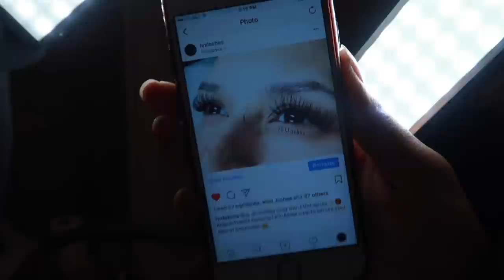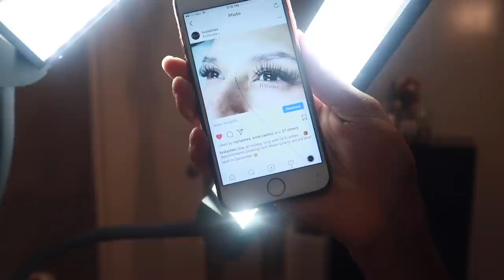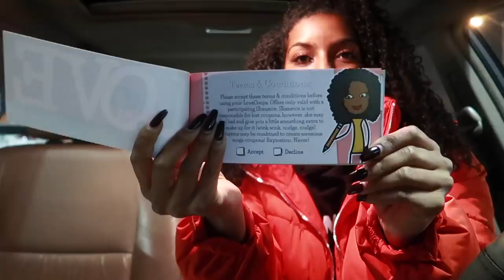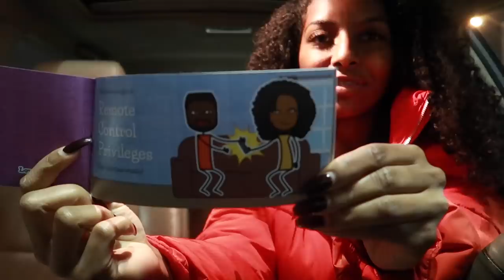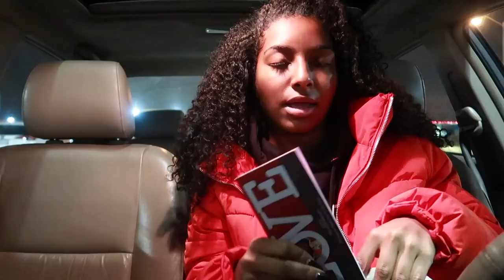IT FINALLY CAME IN!! Vlogcember Day 6